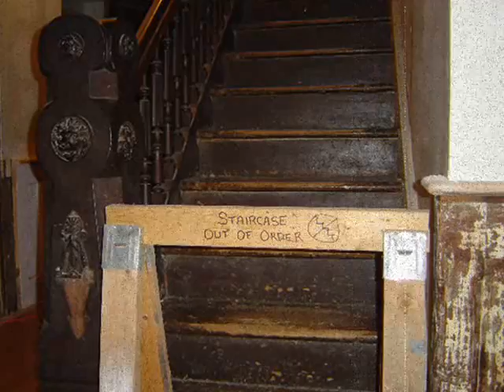spooky stories on the you tube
spooky stories on you tube